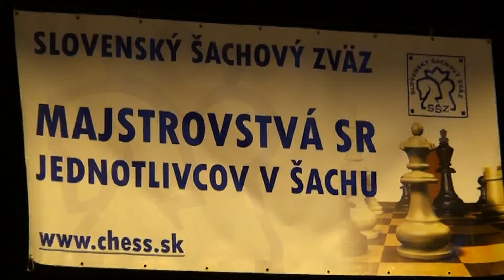2.16. Peter Jančovič - IM Richard Biolek jun. 1 - 0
[Event "MSR 2012"]
[Site "Banská Štiavnica"]
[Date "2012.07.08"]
[Round "2"]
[Board "16"]
[White "Peter Jančovič"]
[Black "IM Richard Biolek jun."]
[Result "1-0"]
[ECO "D07"]
[WhiteElo "2151"]
[BlackElo "2404"]
[PlyCount "79"]
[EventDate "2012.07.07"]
[EventRounds "9"]
[EventCountry "SVK"]

1. d4 d5 2. c4 Nc6 3. e3 dxc4 4. Bxc4 e5 5. Nf3 Bb4+ 6. Nc3 exd4 7. exd4 Nf6 8.
a3 Qe7+ 9. Be3 Bxc3+ 10. bxc3 Be6 11. Be2 Nd5 12. Bd2 Nb6 13. O-O O-O 14. Re1
Qd7 15. Qc2 Bf5 16. Bd3 Bxd3 17. Qxd3 Qd5 18. Ng5 g6 19. Qh3 h5 20. Ne4 f5 21.
Nc5 Rfe8 22. Qg3 Qf7 23. Nxb7 Nc4 24. Bf4 Kh7 25. Nc5 Nxa3 26. h4 Nc4 27. Bxc7
a5 28. Bf4 Nb6 29. Reb1 Nd5 30. Bg5 f4 31. Qd3 Ra7 32. Qc4 Rc7 33. Re1 Rxe1+
34. Rxe1 Qf5 35. Ne6 f3 36. Nxc7 Qg4 37. g3 Qh3 38. Qf1 Qxf1+ 39. Kxf1 Nxc7 40.
c4 1-0